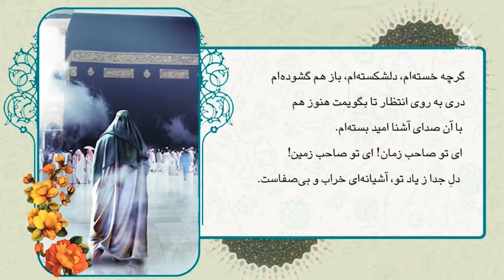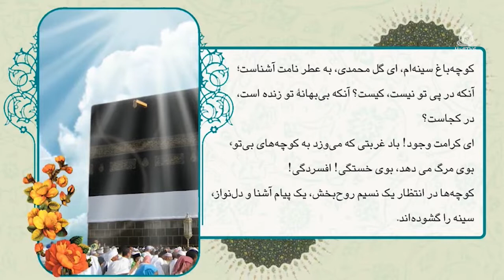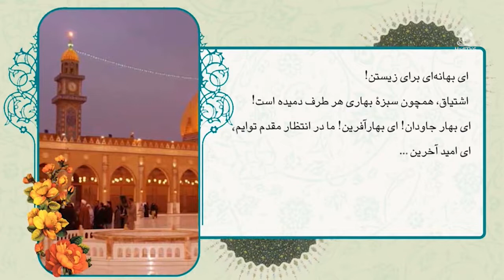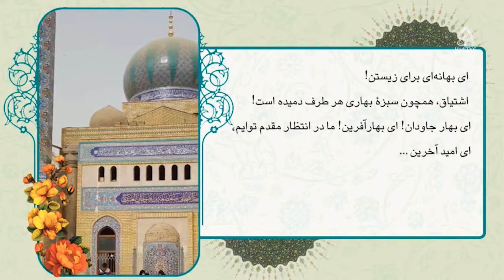سازندگی و خدمات عمومی، داکتر حوریه بیانی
موضوع: اخلاق شهروندی، قسمت ۵: سازندگی و خدمات عمومی